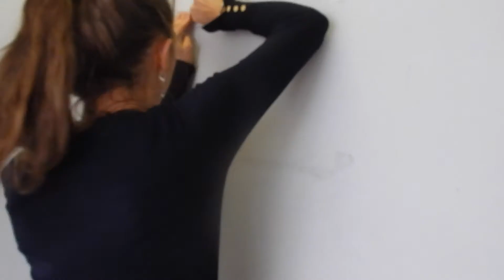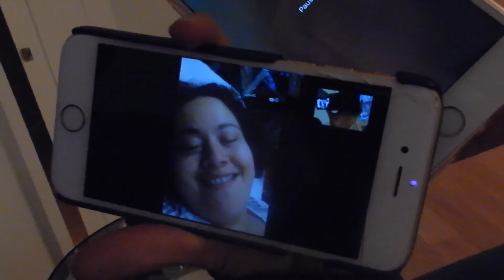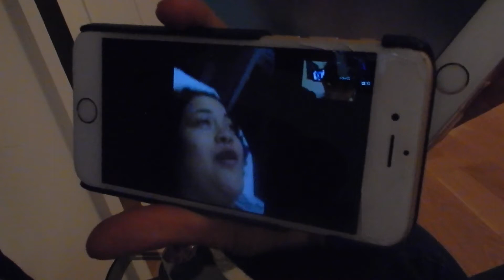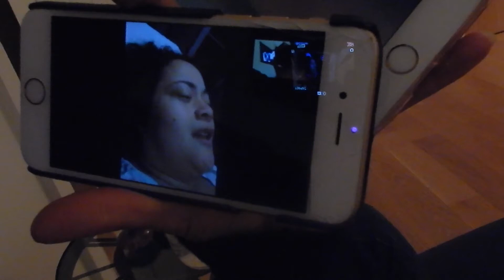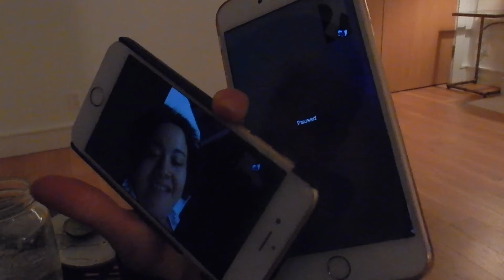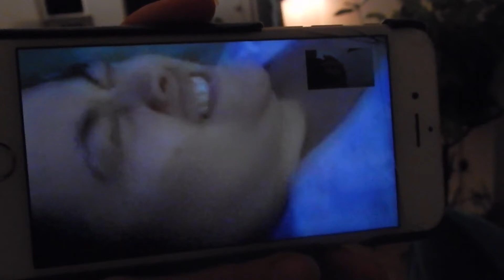FIRST TIME IN AN AMBULANCE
► FIRST TIME IN AN AMBULANCE (March 25th, 2016)